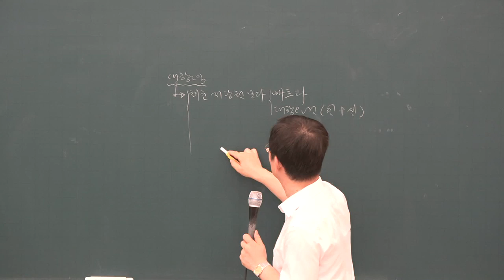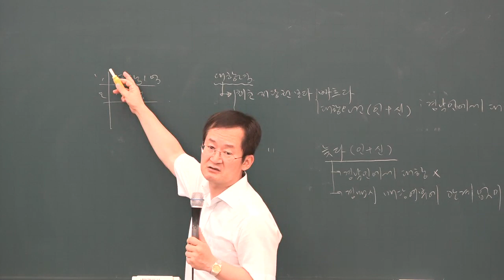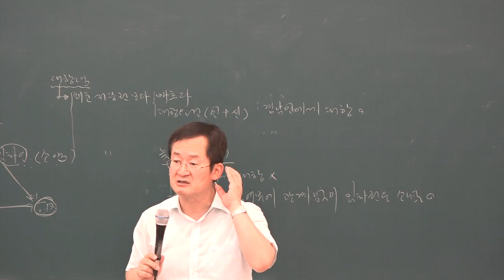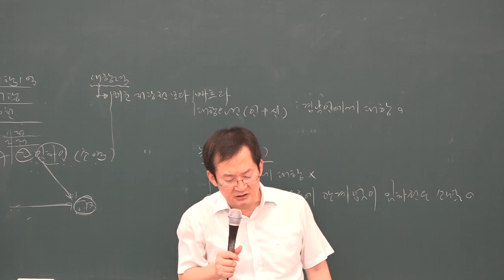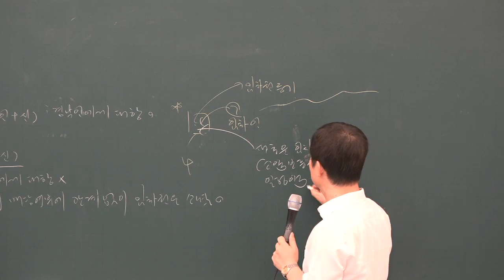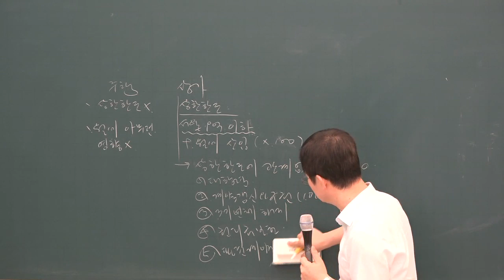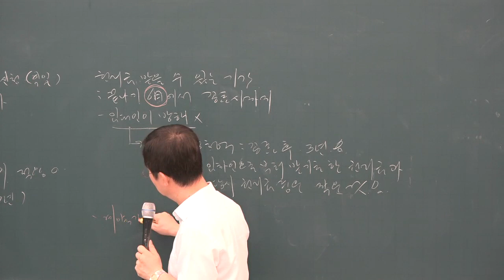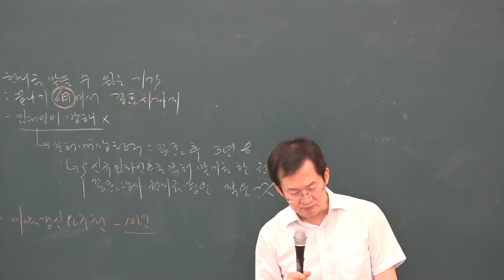2019 문제풀이 민법 및 민사특별법 27